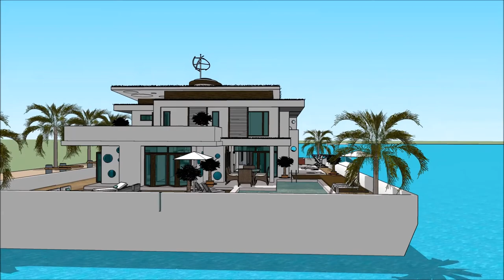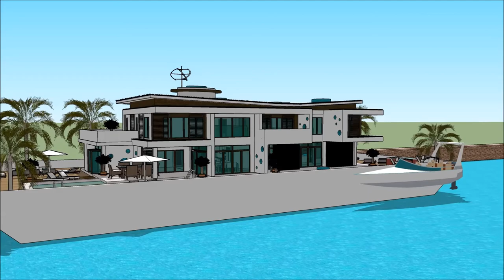Extravagant superyacht TAIWAN INTERNATIONAL BOAT SHOW 2018 luxury yacht legend floating villa with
The houseboatzania launching an innovative high-end luxury yacht houseboat home design potentially as a display of exhibition of the Extravagant superyacht TAIWAN INTERNATIONAL BOAT SHOW 2018  luxury yacht legend floating villa with .

The collection of the Houseboatzania concept of Extravagant superyacht TAIWAN INTERNATIONAL BOAT SHOW 2018  luxury yacht legend floating villa with  consists of high luxury and architectural art pieces in minimalism combined with living on the waterfront of the harbour of

The houseboat yacht design has the basis to sustain living with high standards and contemporary structural design at Extravagant superyacht TAIWAN INTERNATIONAL BOAT SHOW 2018  luxury yacht legend floating villa with  with numerous of prospects for excessive living and celebrating the desire of life worldwide: